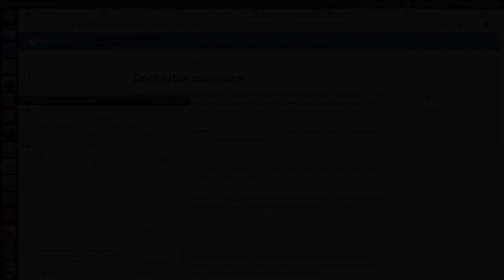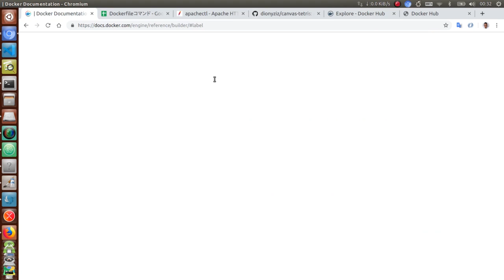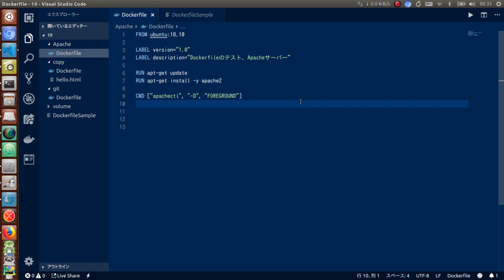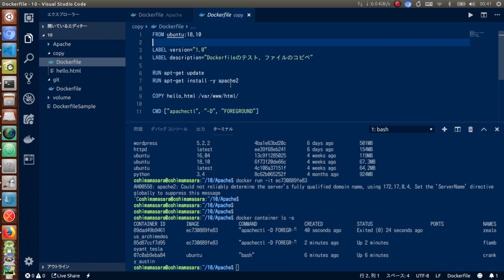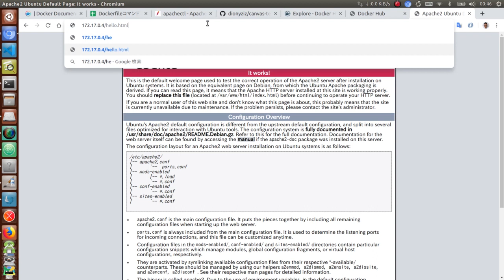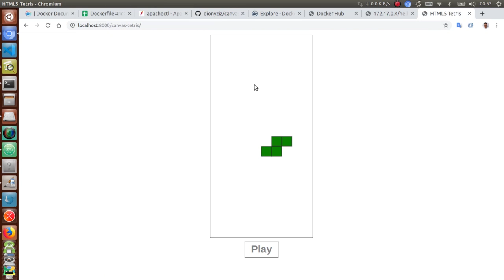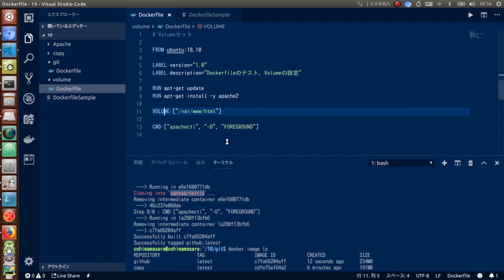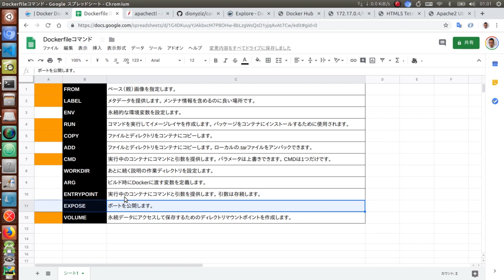【Dockerの使い方】Dockerfileについて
Dockerfileの基本的な書き方、使い方をご紹介

動画内で使用しているコマンドは、 基本 Windows でも Mac でも同じです。ウィレクトリの書き方が Windows の場合、違ってきます。

【動画内の Dockerfile】

【動画内のコマンド】
Dockerfile からイメージ作成
docker build .

名前付きのイメージ作成
docker build -t イメージ名 .

イメージの起動
docker run イメージ名

バックグランドでイメージ起動
docker run -d イメージ名

ポート番号指定でイメージ起動
docker run -p 8000:80 イメージ名

コンテナリスト
docker container ls -a
docker ps -a でも同じ

作成したコンテナ全削除するコマンド
docker container stop $(docker container ls -a -q) && docker container rm $(docker container ls -a -q)

作成した Volume を全削除するコマンド
docker volume rm $(docker volume ls -q)